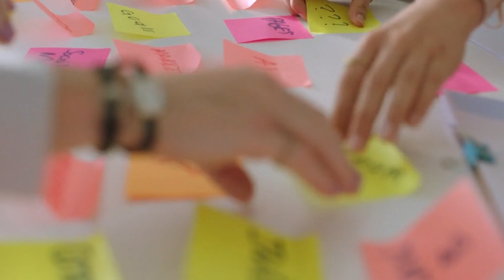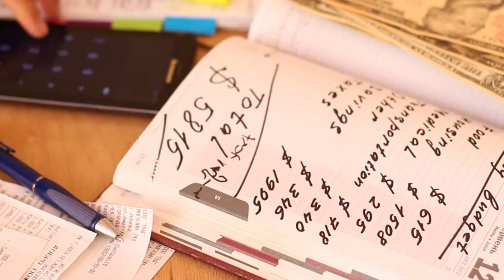5 Zodiac Signs Who Are Super Organised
5 Zodiac Signs Who Are Super Organised
Explore the world of astrology as we reveal "5 Zodiac Signs Who Are Super Organized." From perfectionist Virgos to innovative planners like Aquarius, discover which signs excel at keeping their lives in order. Watch this fun and informative video to see if your zodiac sign made the list!